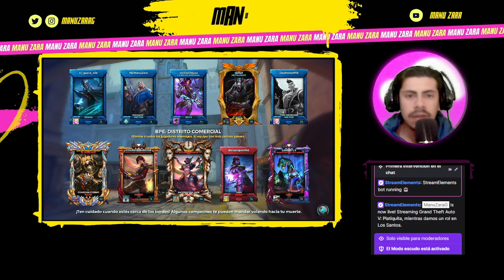Vale la pena el Team vs. Team.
Hola. Soy Manuel y dueño del canal ¨Manu Zara Game¨. Mi canal es un reflejo de mi gusto por la edición, creación de contenido y el compromiso no solo personal, también con mi audiencia, de tener un material de calidad que llame la atención y compartir aquello he aprendido en la marcha, con las futuras generaciones que les intrigue esto.